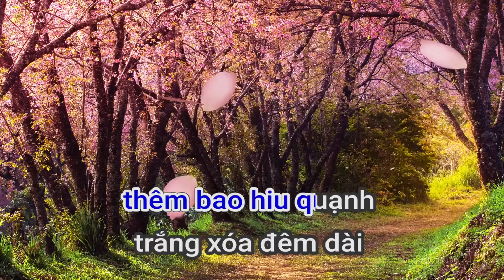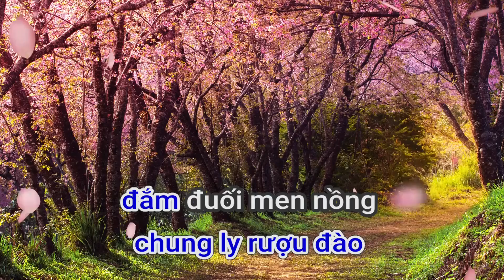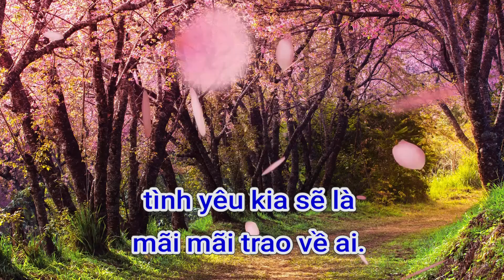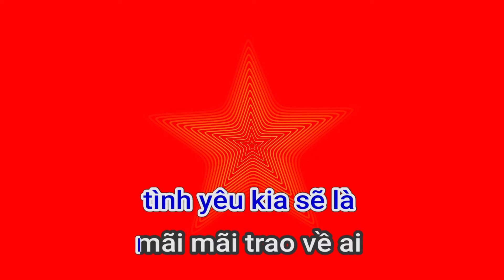80901 ÑEÂM THÖÔNG NHÔÙ